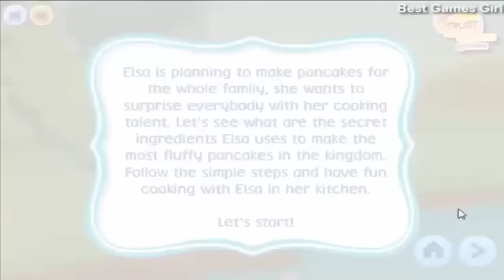Disney Frozen Game - Frozen Elsa Rescue Sven Baby Videos Games For Kids